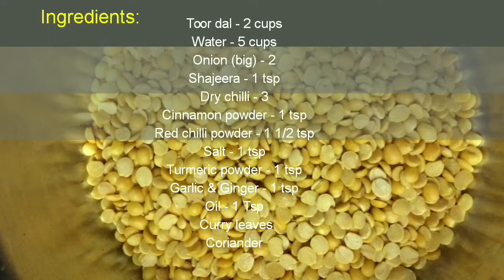Masala Dal Fry | మసాల దాల్ ఫ్రై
In this video I've showed  the easy method to prepare Masala dal fry recipe.